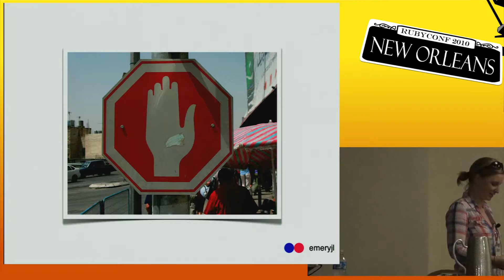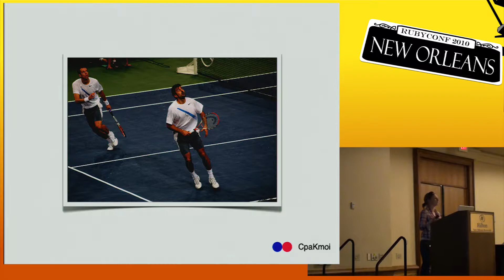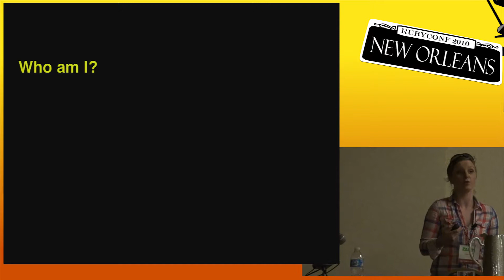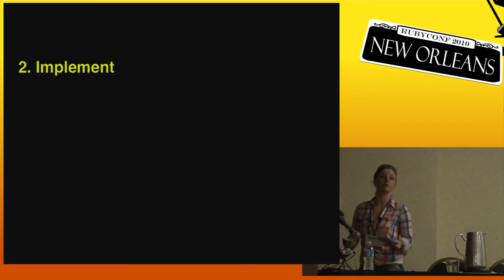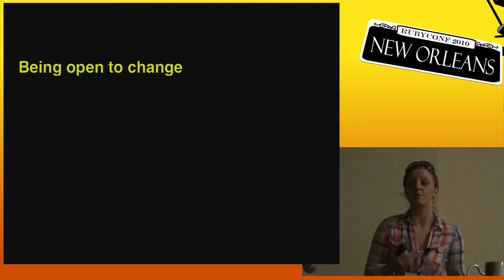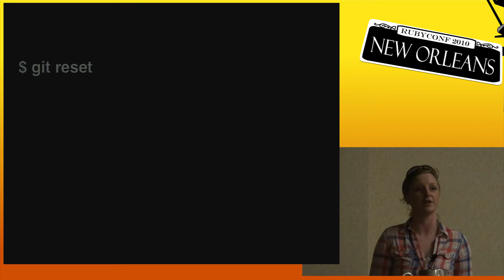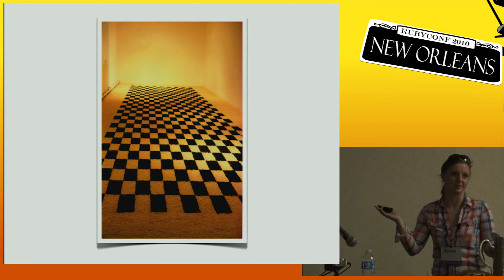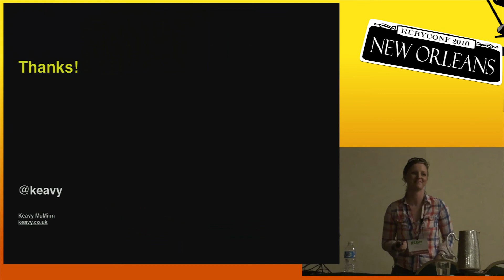RubyConf 2010 - From Artist to Programmer by: Keavy McMinn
How can we improve our professional practice as programmers? What can we learn from the creative processes in fine art? The talk will be based around one womanâ€™s experience of coming into programming from a training in sculpture. Looking at planning, process and evaluation within the discipline of fine art, what can we learn and apply to software development? Can these approaches improve our own processes and lead towards a more fulfilling and successful career in development?